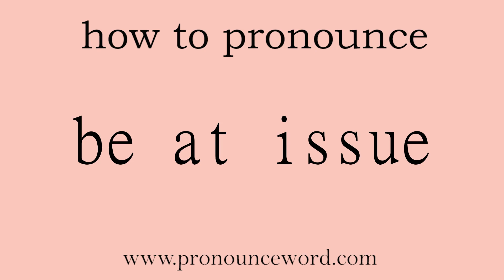be at issue: How to pronounce be at issue in english (correct!).Start with B. Learn from me.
Follow me!Learn from me how to pronounce the word be at issue in english.This video shows you how to pronounce the word be at issue in english.

be at issue